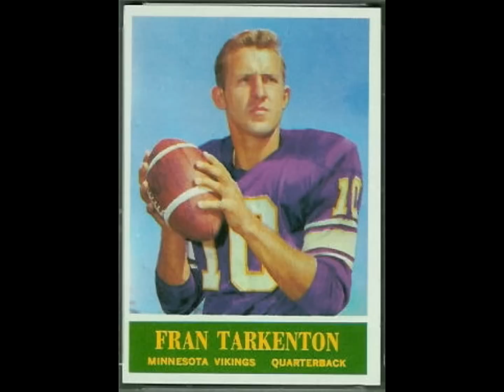Fran Tarkenton - Number 10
Tribute to the NFL legend.